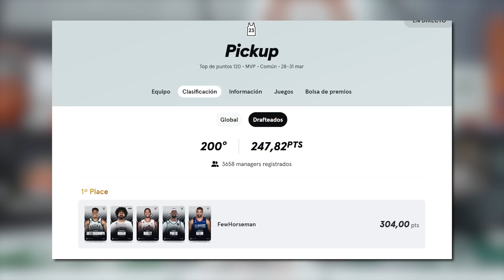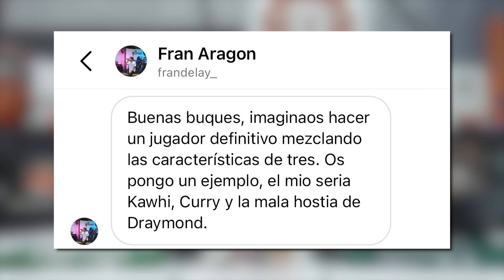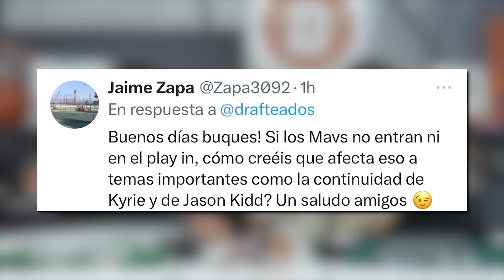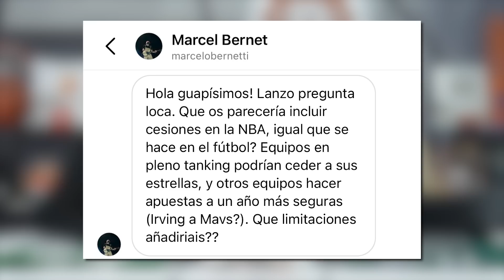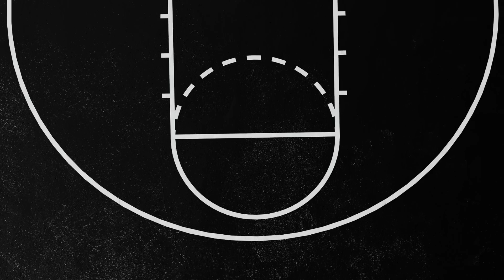¡PALIZA HISTÓRICA DE BOSTON! ¿QUÉ SIGNIFICA?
Hoy hablamos de todo lo que pasó ayer en la NBA.